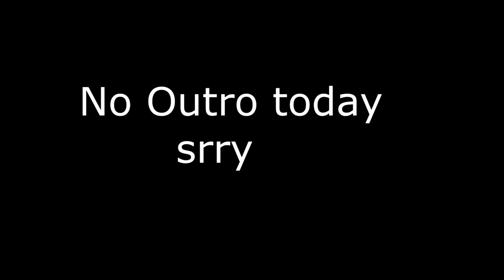Invisble PLAYER | Minecraft | Skywars W/Ric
Hello again guys Wolf here and today i played Skywars with my brother. In this Vid there was a Invisble PLAYER! LOL

MY LINKS
Goolge+

5 LIKES!